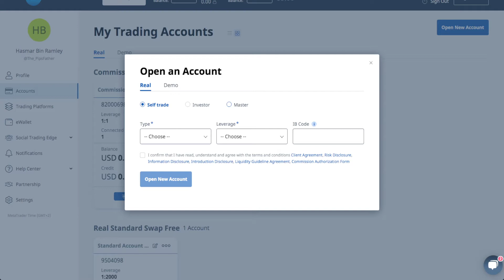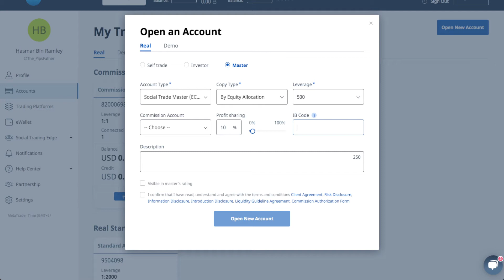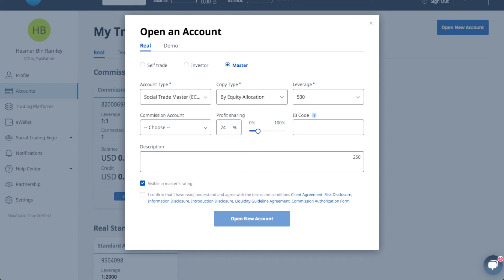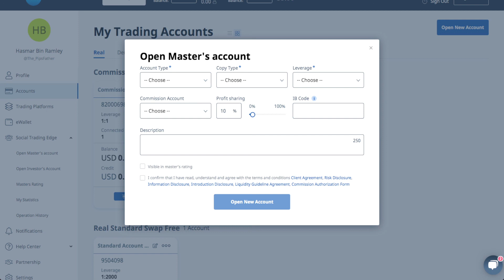FOF | Tutorial Menjadi Master Copytrade di GMIMarkets | Teratak Trader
Tutorial ringkas ini adalah panduan untuk menjadi copytrade master di GMIMarkets

Ada 2 jenis copytrade yang boleh dijalankan di GMIMarkets

Copytrade Account Standard (Minimum Deposit : USD25)
Copytrade Account ECN (Minimum Deposit : USD100)

Bina kerjaya Introducing Broker(IB) bersama Team Faculty Of Forex

Semoga video ini memberikan manafaat